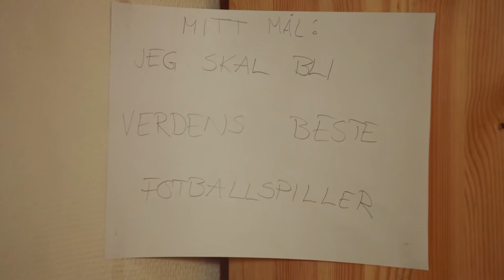Huawei - Make It Possible for Snorre 12 år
Vi ønsket å gi en drømmedag til en som har en stor drøm! Snorre er bare 12 år, men deler vår visjon at man ved å jobbe hardt og drømme stort kan gjøre det umulige mulig. Vi overrasket Snorre og ga han en dag han sent vil glemme!